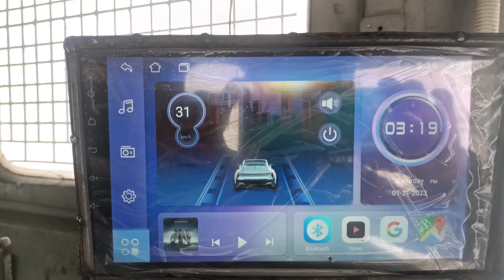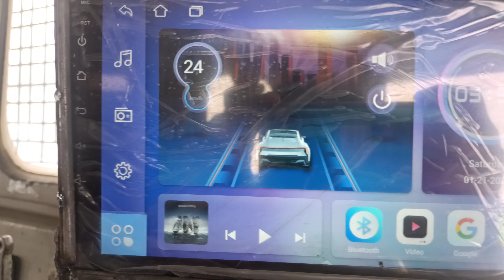higher notches performance Also passenger train 🚂🚂🚆 worked after snow 🌨️🌨️🌨️🌨️ fall